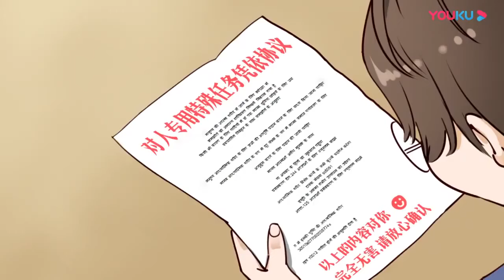【祖先帮帮忙 第一季 Ancestors, Please Help Me Season 1】1-4集合集 | 格斗搞笑漫 | 优酷动漫 YOUKU ANIMATION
【祖先帮帮忙 第一季 Ancestors, Please Help Me Season 1】18岁少年李小土将要开始为期一年的每天都可能死掉的日子！保护他的则是2000年前的祖先们！但是完全不可靠！

★集数：8集